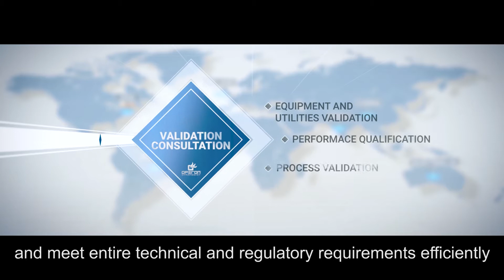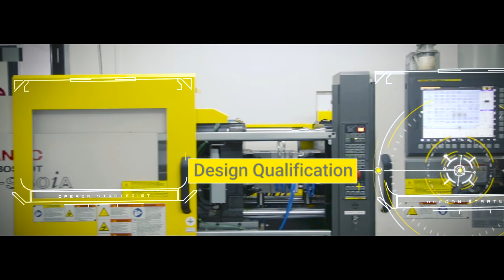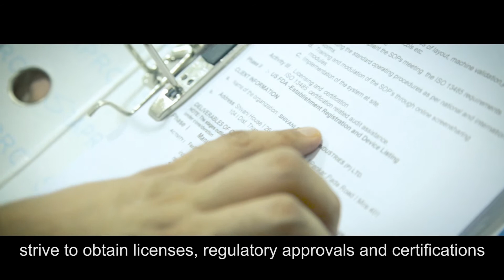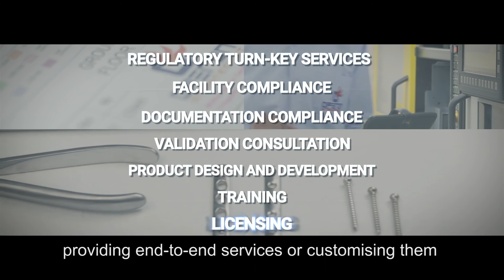Medical Device Turnkey and Regulatory Consultant |Operon Strategist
Operon Strategist is a Regulatory Consultant for Medical Devices. Operon Strategist has last 12 years providing Turnkey solutions, including facility designing as per regulatory compliance and providing consultancy for all regulatory certificates like CDSCO Registration approval, European CE marking, SFDA, USFDA 510(k), UKCA, and other countries' registration. Operon Strategist has a global presence in 32 countries. medicaldeviceconsultantmedicaldeviceconsultingFDACDSCO CE usfda510(k)cemarking